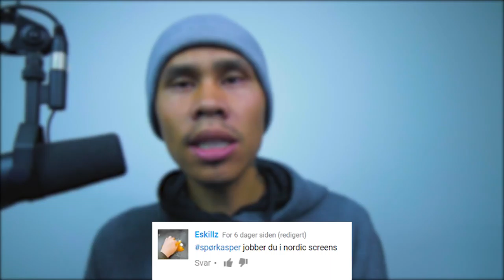SpørKasper - Hvordan er det å ha Dysleksi